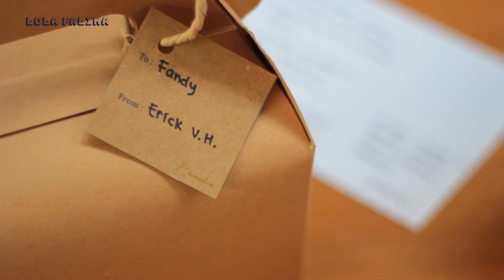DAPAT HAMPERS LEBARAN !!! UNBOXING YUK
lebaran kali ini , papi lola dapat kiriman hampers dari teman - temannya . nah kita unboxing deh bareng - bareng, yuk liat keseruannya & semoga kalian terhibur.

selamat lebaran ya untuk teman - teman yang merayakan. mohon maaf lahir & batin

( maaf ya audionya kurang bagus, nanti papi aku belajar lagi cara editnya )

gear
canon 60D - 50mm f1.8 + 11-16mm f2.0

music
Oak Studios